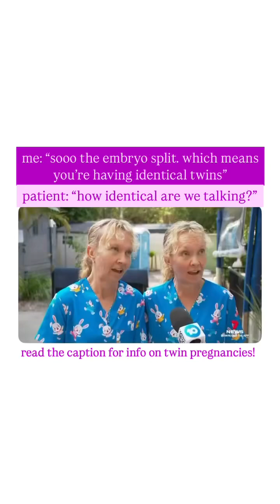Twincredible: When Split Happens! 🌟👶👶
When you and your twin finish each others sentences...

Ever wonder how identical twins happen, especially after fertility treatments? Lets break it down

 With oral meds like Clomid or Letrozole, theres a 3-8 risk of twins  usually from more than one egg being released and fertilized.
 IVF used to have higher twin rates because we often transferred multiple embryos to boost success. But now, single embryo transfer is our JAM  its safer and just as effective thanks to embryo testing and freezing advances.
 Even with ONE embryo transferred, sometimes nature does its own thing... and a single embryo can split, leading to identical twins!
 Naturally, this happens in about 0.4 of pregnancies.
 With IVF, its slightly higher 0.73 depending on the study.

 When the embryo splits affects what the twins share
 Before day 3  separate placenta & sacs
 Day 38  shared placenta, separate sacs
 Day 812  shared placenta and sac
 After day 12  conjoined twins (rare!)

While twins are beautiful and fascinating, they come with higher risks like a 6X higher rate of preterm delivery  so we aim for one healthy baby at a time whenever we can.
Still, sometimes SPLIT HAPPENS.

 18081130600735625